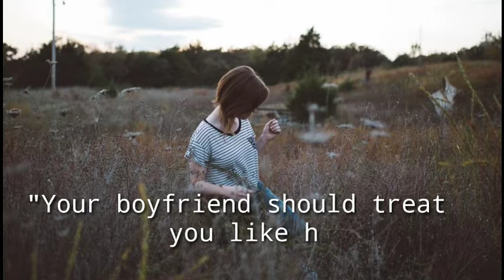❤️Sad whatsapp status l pain whatsapp status l feeling alone whatsappstatus ❤️sad quotes